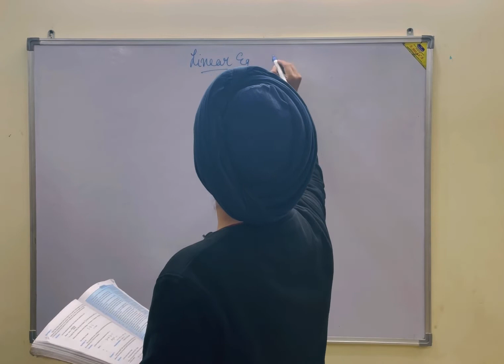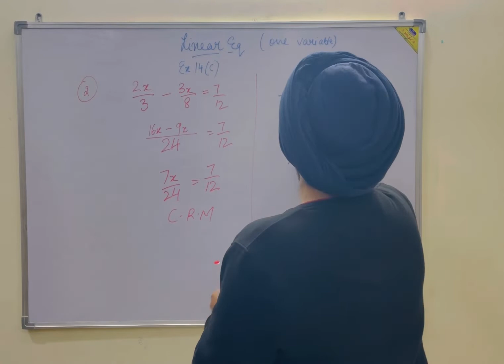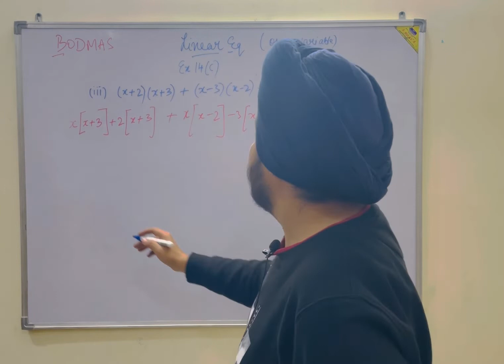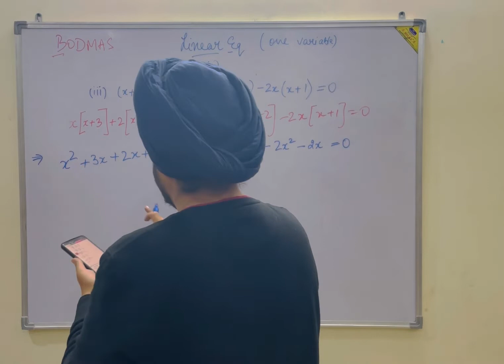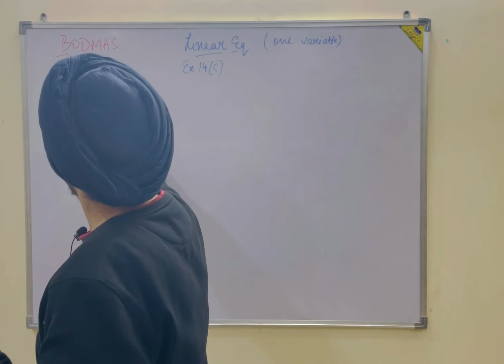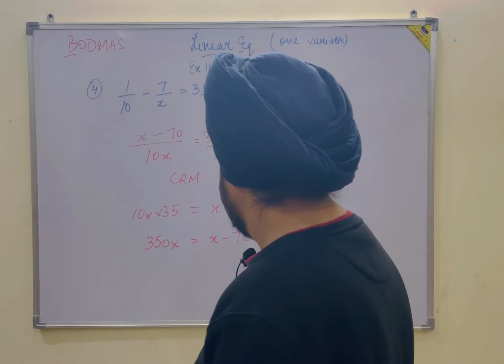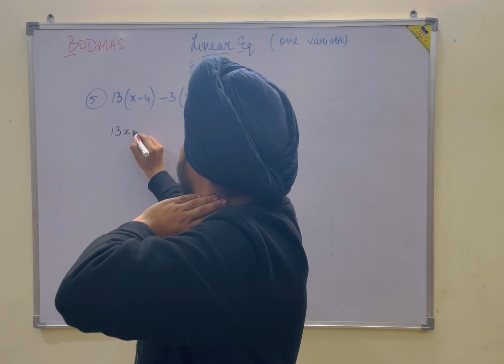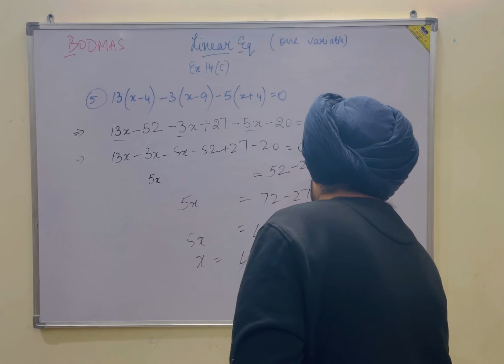ICSE GRADE 8 LINEAR EQUATION IN ONE VARIABLE